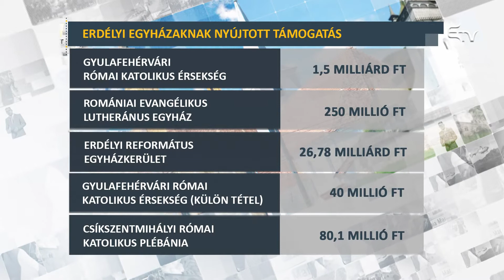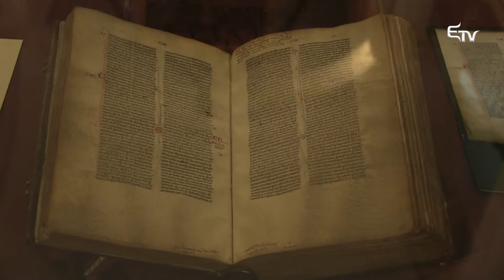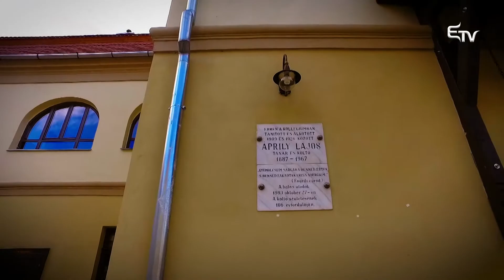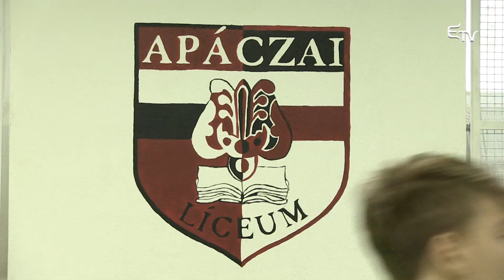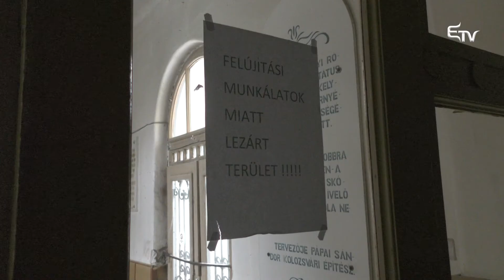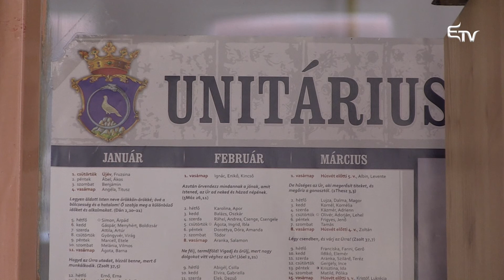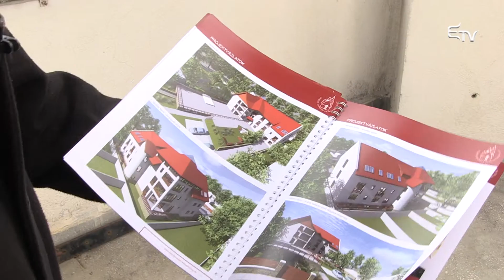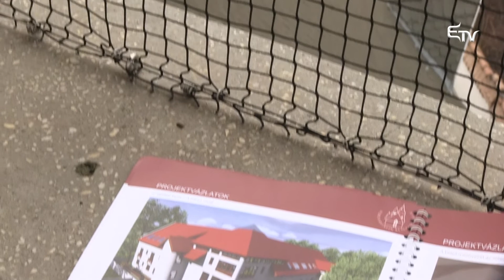Metszet: magyarországi kormánytámogatás az erdélyi magyarságnak – 2018. február 6.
A támogatás 90%-át, összesen 26,78 milliárd forintot az Erdélyi Református Egyházkerület kapja meg, de a többi történelmi magyar egyház is részesül magyar költségvetési alapokból.